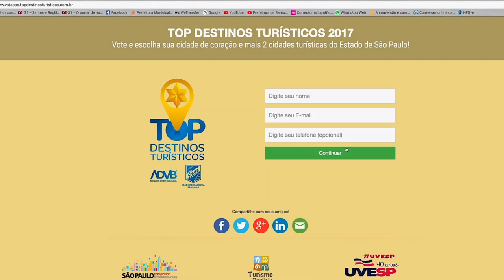Programe-se com as dicas do 'Bom de Santos'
A agenda cultural já está no ar. Confira!